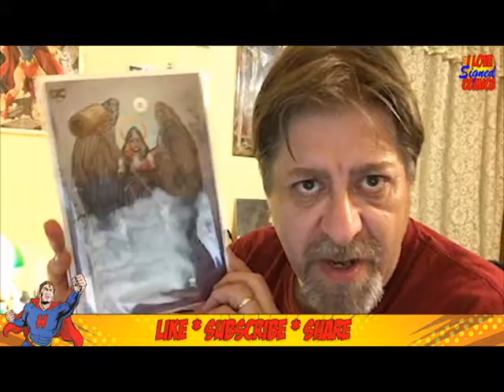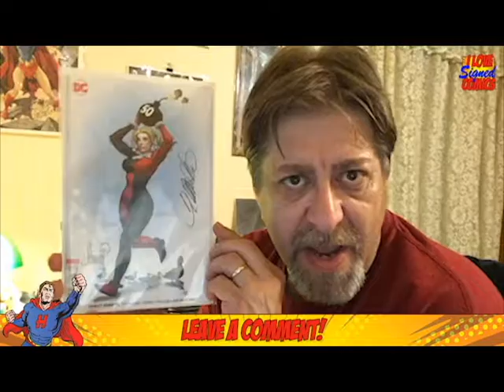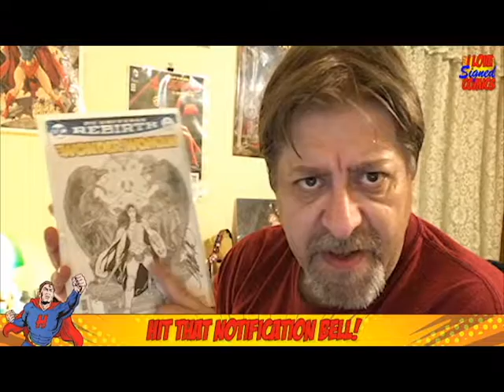ILSC - At the Dallas Comic Show (Part 3)!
Part three of the Dallas Comic Show video... we wait in line to meet the awesome Frank Cho!

Remember to check out the website for information on the show signing policies of the creators I've had the privilege to meet, as well as photos and signature samples.